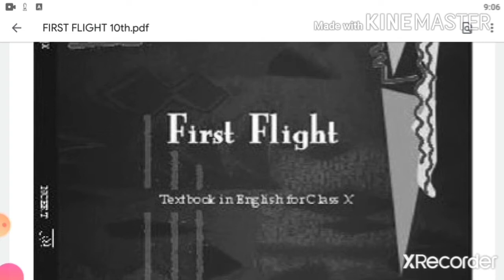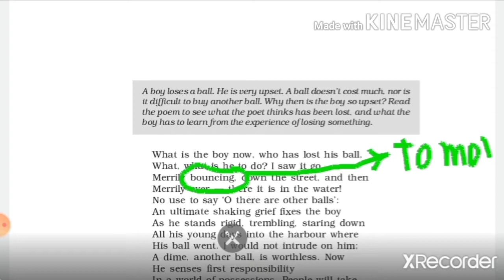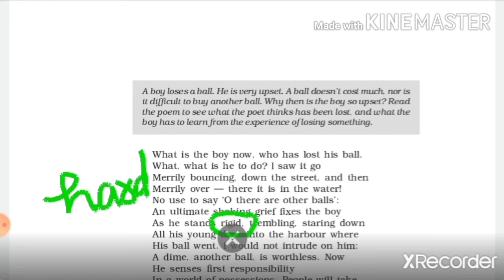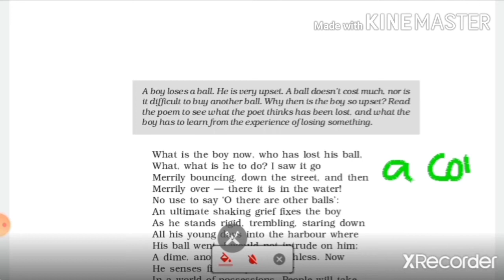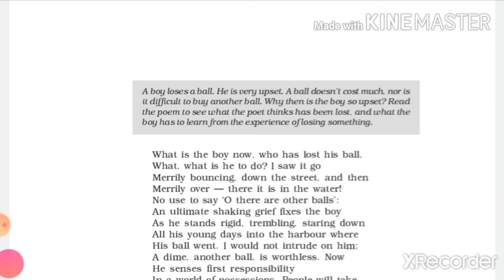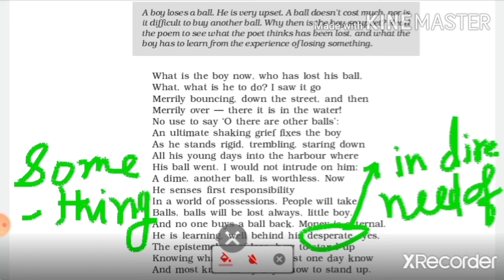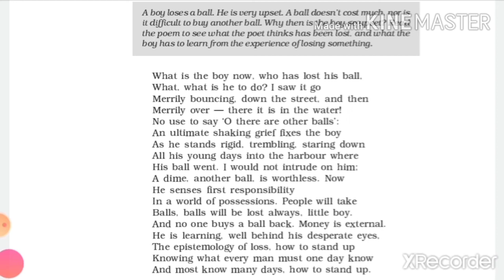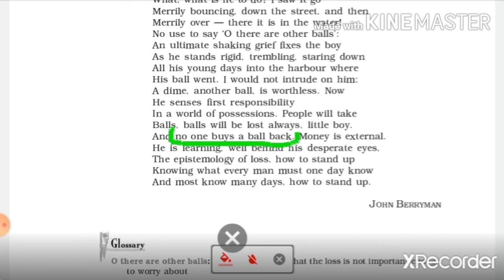THE BALL POEM by John Berryman 10th First Flight NCERT (Text. Content with Lit. Devices)